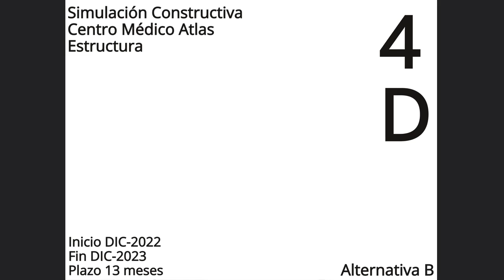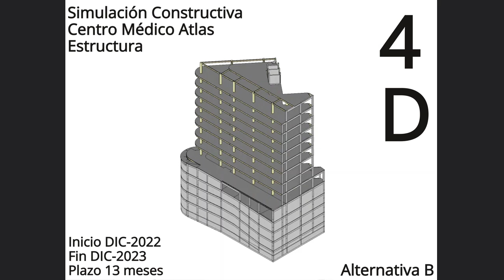Simulación constructiva del modelo estructural - alternativa B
A partir del modelo estructural 3D, se obtiene la programación de tiempos BIM 4D representando en un cronograma y una simulación constructiva.
La alternativa B, representa la construcción desde la planta baja hacía llegar al nivel de cimentación, conforme se va excavando la tierra se construyen los muros de contención, una vez, en el nivel de cimentación inicia la construcción de la estructura hasta el nivel de cubierta.